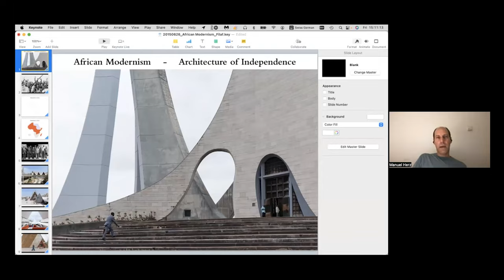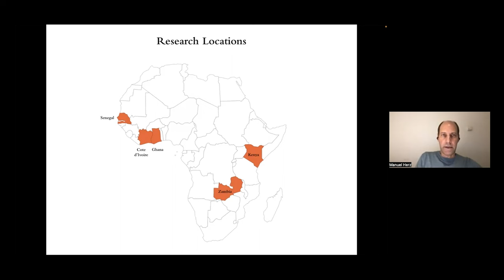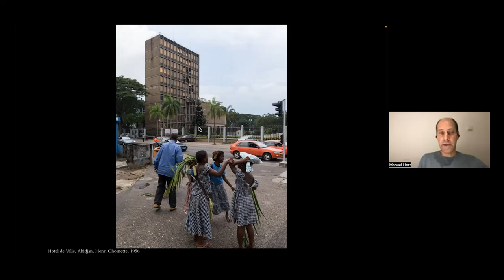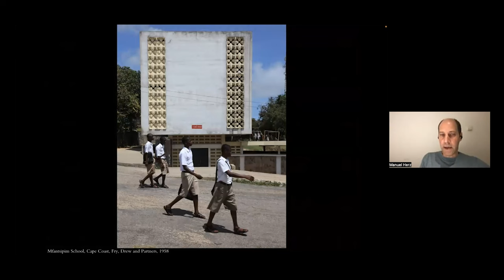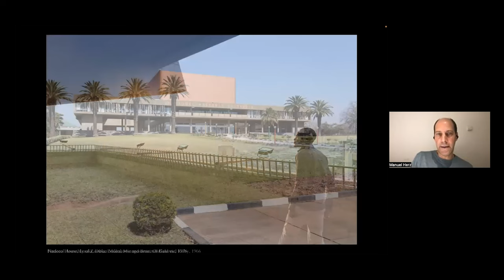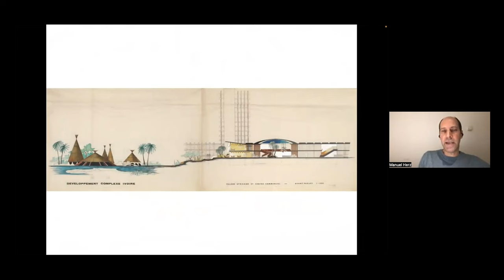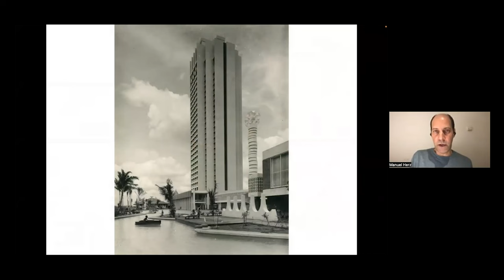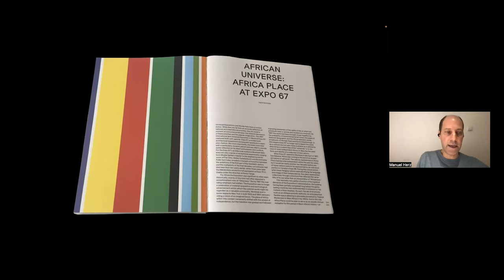African Modernism: The Architecture of Independence - Manuel Herz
Manuel Herz presents the book 'African Modernism: The Architecture of Independence. Ghana, Senegal, Côte d'Ivoire, Kenya, Zambia' as part of the Architecture Foundation 2023 Book Week.

Throughout the talk, Manuel discusses the close relationship between architecture and nation building, as Ghana, Senegal, Côte d'Ivoire, Kenya and Zambia, gained independence from their respective colonial powers throughout the 1950s and 1960s.